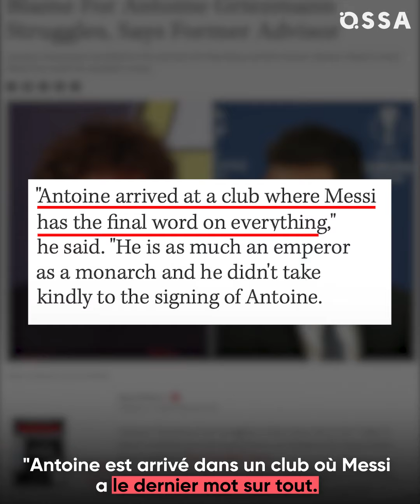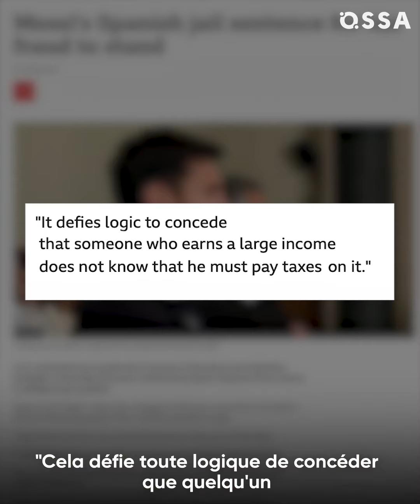Pourquoi Lionel Messi traite mal les gens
Lionel Messi est l'un des plus grands joueurs de football de tous les temps, mais son talent a malheureusement un côté sombre. Il a été à plusieurs reprises impoli envers ses coéquipiers et agressif envers ses adversaires.